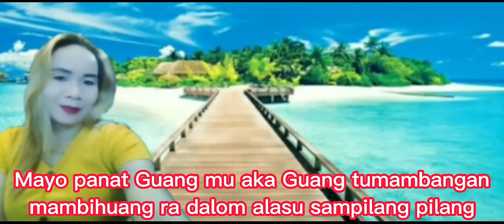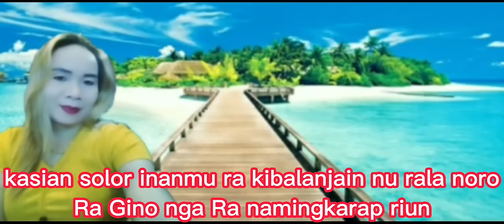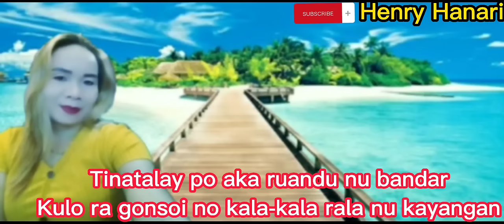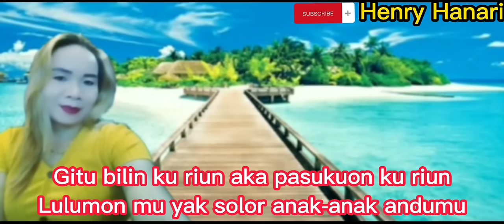TUMAMBANGAN ~ Tania Katalangan // Lagu Murut Terbaru 2021 // Sumazau